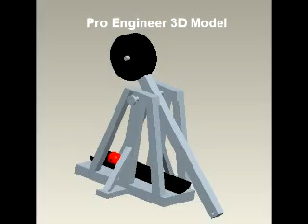Rapid Prototype of Catapult for Western Nevada College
This is a short video clip of a catapult Rapid Prototyped by the MIT department at Tennessee Tech for Western Nevada College. Pro/ E software was used, as well as a Z corp 3D printer.